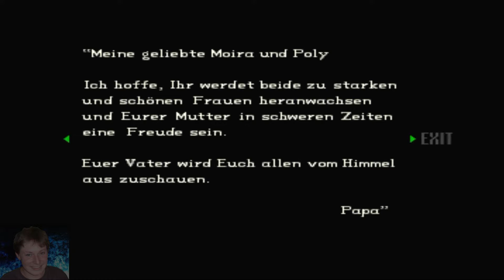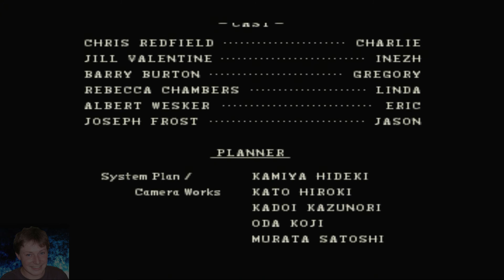Let´s Retro Resident Evil 11Ein tragischer Abschied (ENDE)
Oh Nein ich wusste das dass geschieht. Warum nur. Aber zumindest sind wir nicht Allein. Dann noch die Sache mit Wesker. Dass hatte niemand kommen sehen. Ich hoff doch er bekommt was er verdient...

Somit endet unsere Reise durch Resident Evil 1 dem Retro klassiker... ach was sag ich. Dem wohl besten ersten Resident Evil dass ich jemals gespielt hab. Danke für´s mit fiebern und ich hoff ihr seid auch im zweiten Teil wieder mit dabei

Euer Nemesis